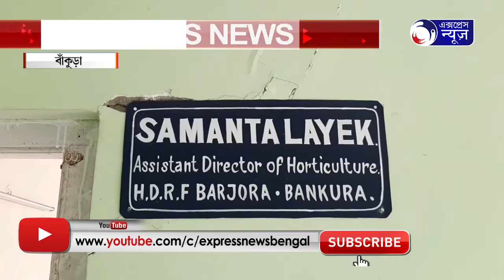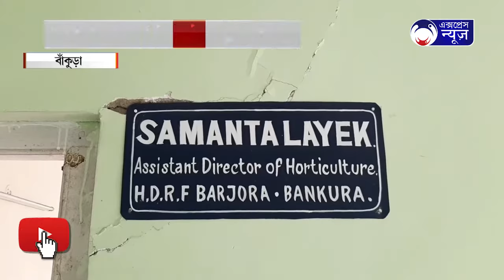ELAKAE JOBCARDDHARIDER BONCHITO I এলাকার জবকার্ডধারীদের বঞ্চিত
এলাকার জবকার্ডধারীদের বঞ্চিত করে একশো দিনের কাজ প্রকল্পে যন্ত্র ব্যবহারের অভিযোগ উঠলো বাঁকুড়ার বড়জোড়া হর্টিকালচার এণ্ড রিসার্চ ফার্মের বিরুদ্ধে।